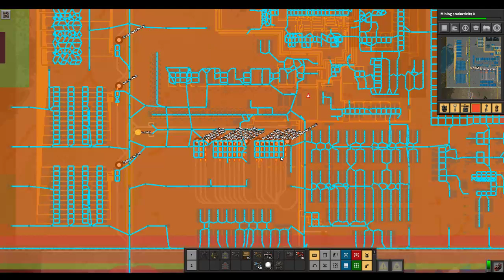Skog Plays; Factorio .17.31; also Omegon (for a bit)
playing factorio, trying to enlarge my capacity to make science

on the offchance you like my work, you can support me